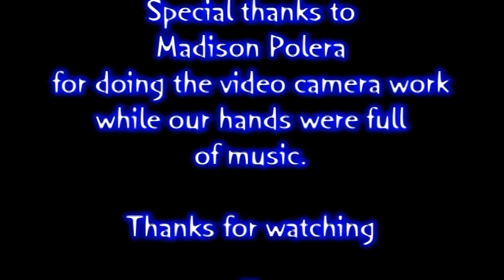The SNAKEBITE MEDICINE SHOW's Dave Deubler. @ WXLV radio part 2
THE SNAKEBITE MEDICINE SHOW
The Snakebite Medicine Show is the collaboration between veteran songwriter Terry Craig, punk-rock phenom Chris Leaning, and country-rock troubadour Dave Deubler. Each of them already established artists, they've combined their talents to create an evening of acoustic and electric performances that seamlessly incorporate their diverse influences while delivering a powerful musical experience.